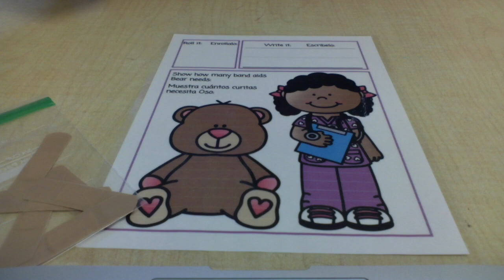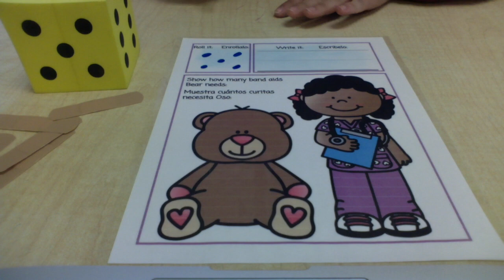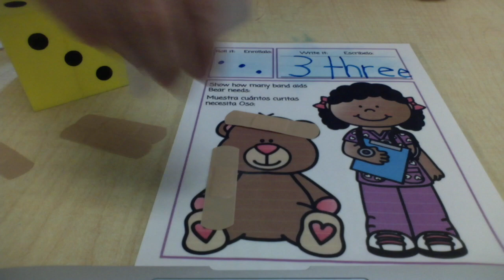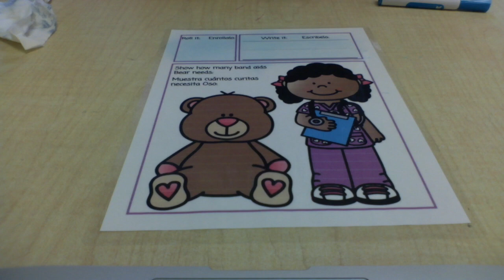Doctor Roll & Count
Roll the die. Write the number. Count out the bandages and put them on Teddy the bear.